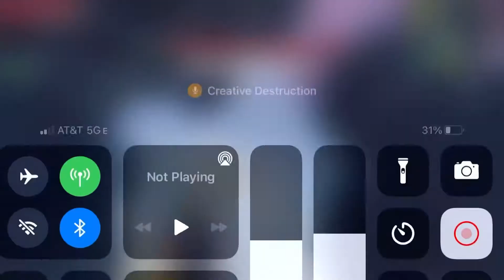Hell nah (Creative destruction￼)￼